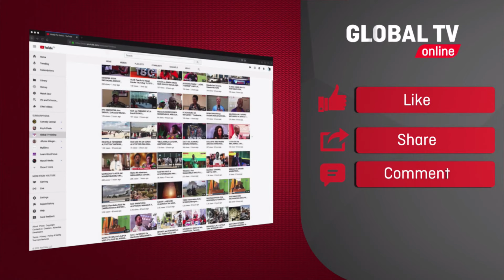HAWA 'VIVO' wana BALAA, Wazindua SIMU NYINGINE ya V23 E, ni KALI KINOMA, Hebu ICHEKI HAPA..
Kampuni ya Vivo leo Machi 14 katika studio za +255 Global Radio Imezindua rasmi aina mpya ya simu Vivo V23e.

Wakizindua simu hiyo maofisa kutoka Vivo wamesema simu hii inauzwa kwa gharama nafuu zaidi ili kila mtanzania apate fursa ya kuwa na simu hiyo.

Aidha Toleo hili halijaja hivi hivi Bali limekuja na zawadi kemkem kwa wateja wote watakao nunua.

Pia uzuri wa simu za vivo huwezi kuziflash zikiibiwa au kupotea.

Simu hii ipo madukani kwa Tsh 720,000 ikiwa na warranty ya miaka miwili.